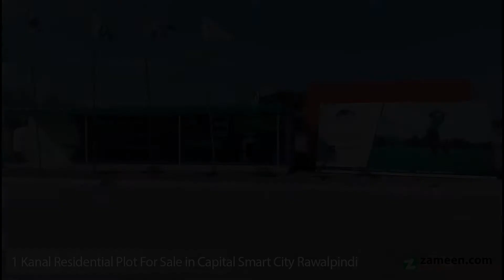1 KANAL RESIDENTIAL PLOT FOR SALE IN CAPITAL SMART CITY RAWALPINDI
Elahi Real Estate & Builders Diomand Sales Partner Capitel Smart City Islambad Presents
Overseas Prime 500 Sqyd Plot File Is Available For Sale  In Capital Smart City Islamabad

The Only Smart City Of Pakistan
OVERSEAS PRIME
Book Your Plot On Easy Installment
(3.5 Years Installment Plan)
42 Installments

(10 % On Booking+Confirmation)
63 Lac. 65 Thousands
42 Installements 60,620
So Hurry Up Save Up To
5% On 50% Down Payment
10% On Full payment

SMART CITY FACILITIES
This block carries a beautiful transparent view of the entire city which includes the following views:

Skyline of Capital Smart City
Landmark buildings
The Khalri Murat Hill range
The 18-hole PGA standard golf course by Peter Harradine
All lakes and rivers which are preserved within the city
Dancing Fountains of the Crystal Lake District
The Ferris wheel
Chahan Dam
Water sports area
The artificial beach at the Lake view terraces